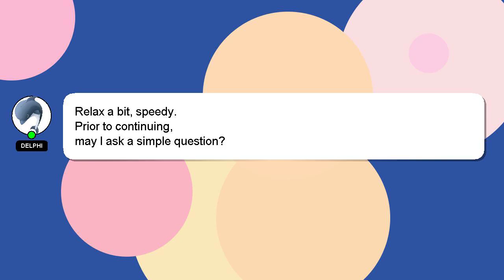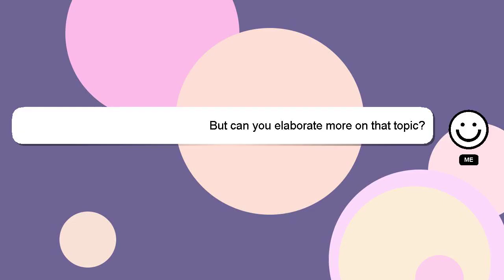How to reduce ios version?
A little intro about me, Greetings, my name is Delphi. I can help you find the answers you are looking for. - How to reduce ios version?

A 'heart' from me will be given as a sign of appreciation for your answer.

*2 What we are experimenting :*